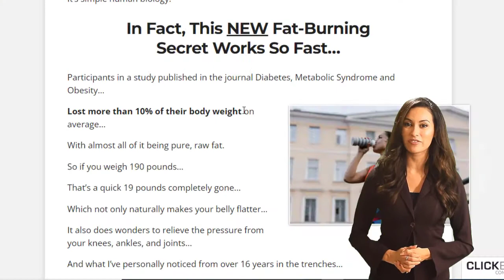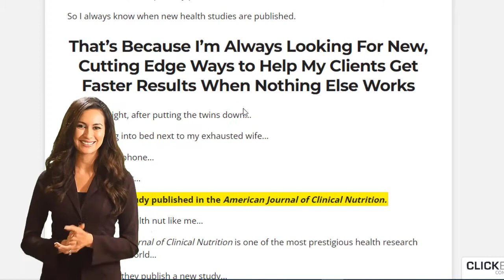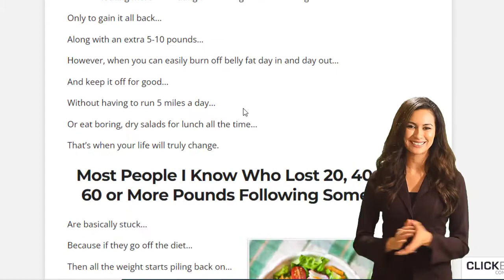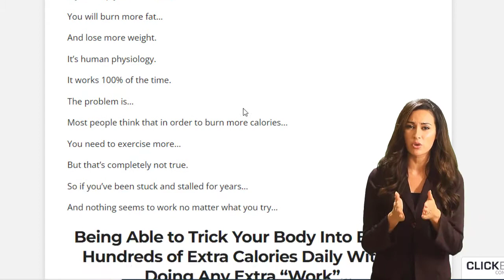🔥 BURN BOOST, NOBODY TELLS YOU THIS!! BURN BOOST REVIEWS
Burn Boost What is it?

Burn Boost is a new fat burning supplement from Matt Stirling’s Gold Life that claims to help users fight obesity and overweight in a unique and natural way. Available exclusively on its official website, this supplement uses natural ingredients including minerals, vitamins, plants and herbal extracts to boost the body’s natural fat burning capabilities.

Burn Boost Does Work?

Yes, Burn Boost works and brings a lot of results,
if you use Burn Boost in the right way and do all
the right treatment I’m sure you’ll get a good
result.

What happens when you use Burn Boost?

the ingredients present in the Burn Boost formula are very potent and capable of maintaining your overall good health, so, when you start taking Burn Boost, you will feel a relief in the pressure on your knees, ankles, and joints, speeds up your metabolism, and allows you to burn a lot of fat to lose weight in a healthy way.